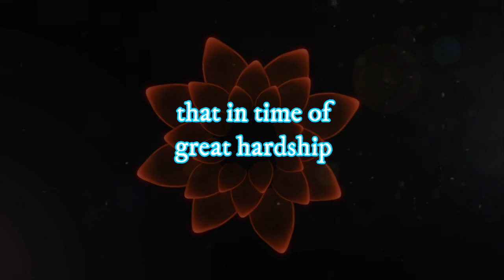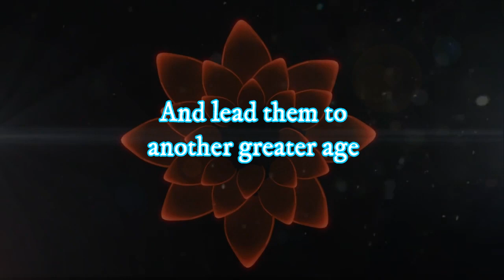The Snake King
One of the stories that make the 'Alpha House Cinematic Universe'